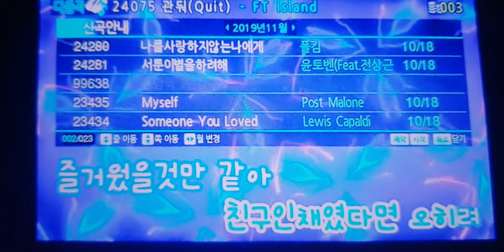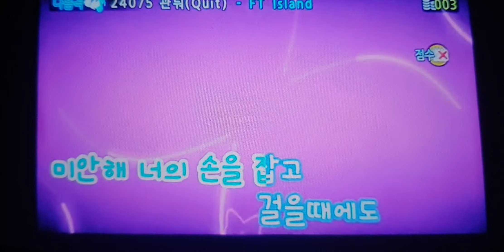BGV PRISM TJ MEDIA